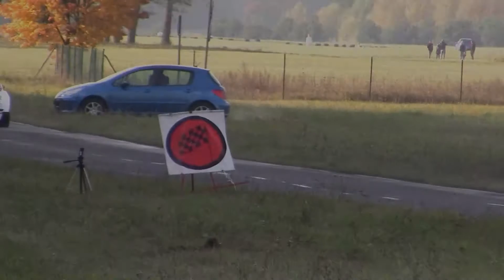VIII Power Stage Bednary 2016 - Tomasz Terlikowski - Ford Fiesta Proto Infotec